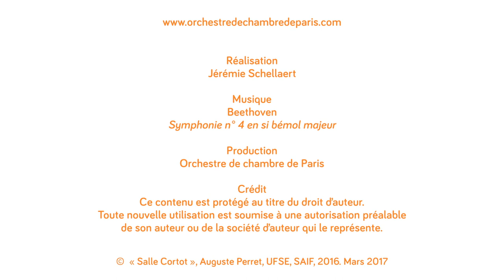Pierre-Yves Macé présente sa dernière création à la salle Cortot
MAINTENANT DE TOUTES NOS FORCES, ESSAYONS DE NE RIEN COMPRENDRE
Découvrez la création de Pierre-Yves Macé restituée le 11 mars 2017 à la salle Cortot, lors du concert "Cantates, cantates !".

Cantate pour quatuor à cordes, clavecin, contre-ténor et ténor
Sur un texte original de Pierre Senges
Avec le soutien de la SACEM

À VOIR
"Première écoute", la playlist qui décrypte une création, entre parole de compositeur et extraits de concert